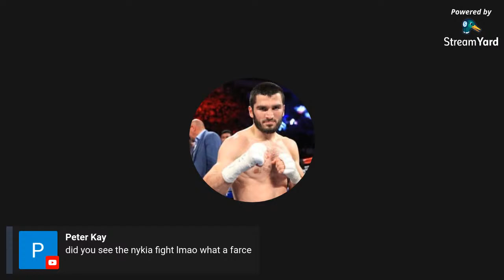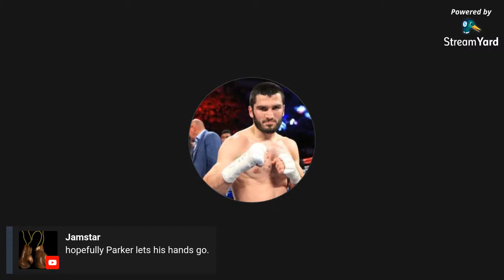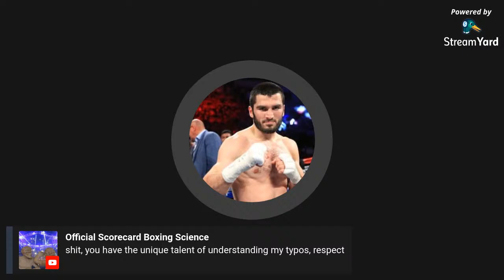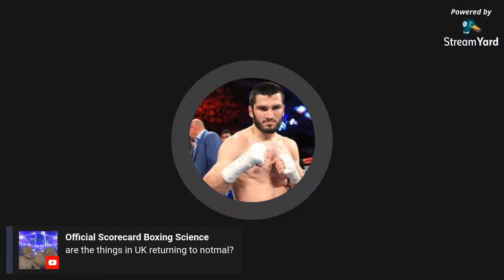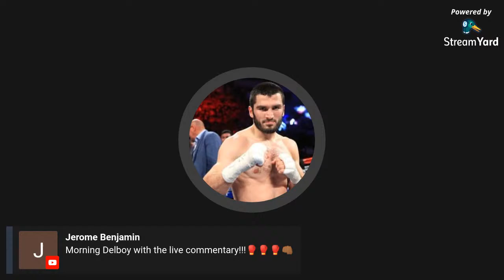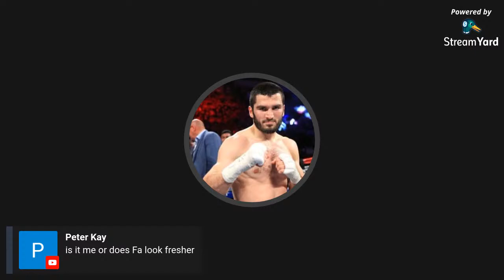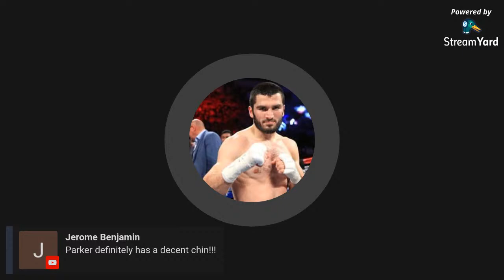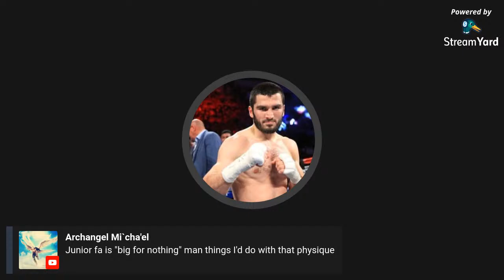JOSEPH PARKER VS JUNIOR FA - LIVE COMMENTARY (NO FOOTAGE)